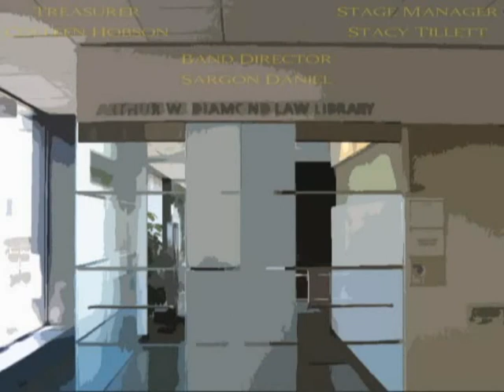Columbia Law Revue (2007) - Arthur Diamonds Are Forever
The Columbia Law Revue proudly presents the 50th annual spring Law Revue show... Arthur Diamonds Are Forever.